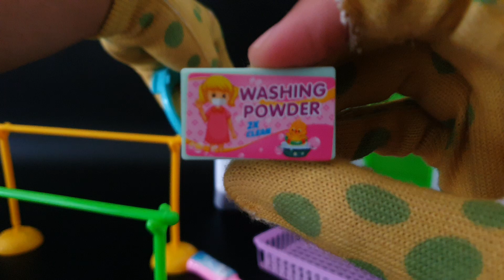5 Minutes Satisfying Fun Laundry Clothes Set Hello Kitty ASMR - fun washing machine, iron, cupboard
5 Minutes Satisfying Fun Laundry Clothes Set Hello Kitty ASMR - fun washing machine, iron, cupboard, basket, softener, detergent